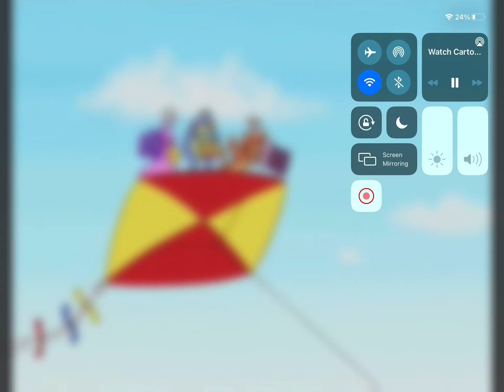Stopping Ying Ying